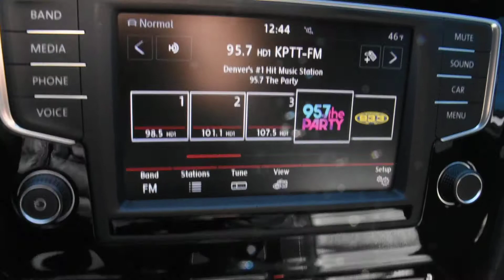2016 Volkswagen Golf R LHM VW Lakewood V18595A WVWLF7AU9GW176302